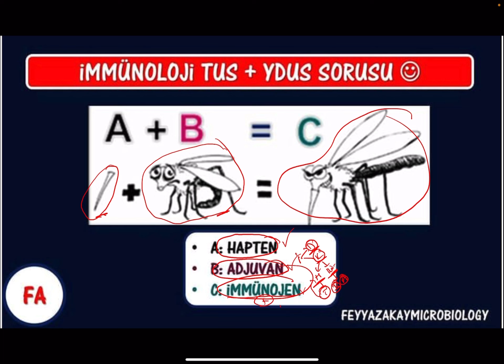27. İMMÜNOLOJİ ABC’Sİ.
Sorular üzerinden özet tekrar. Hepinize iyi çalışmalar…👍